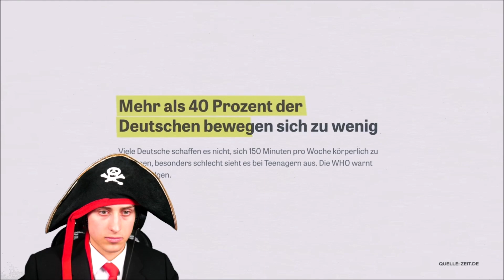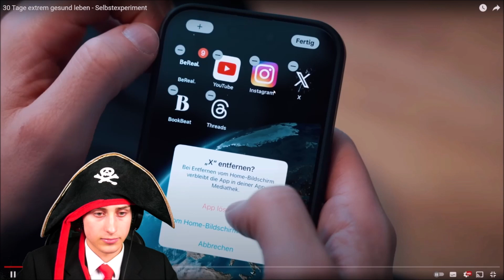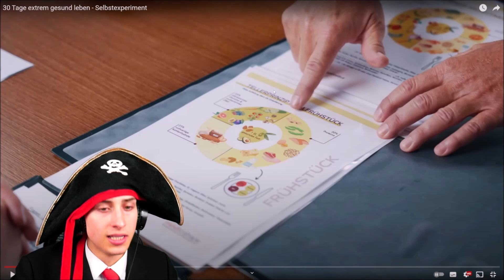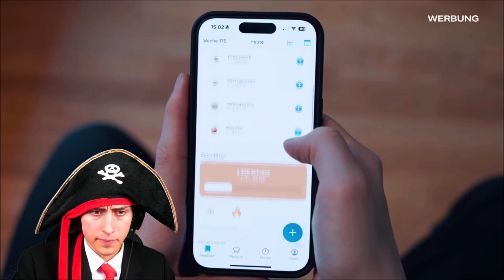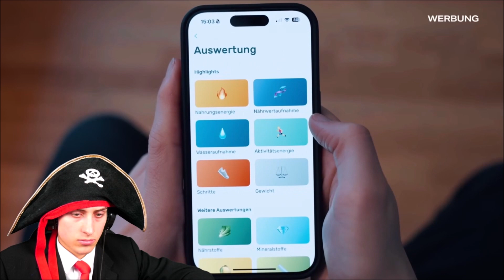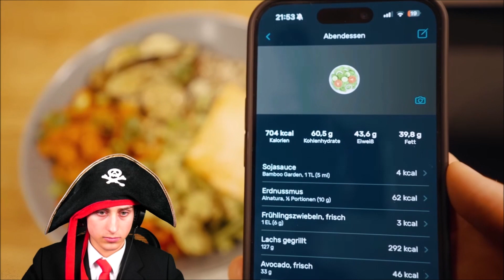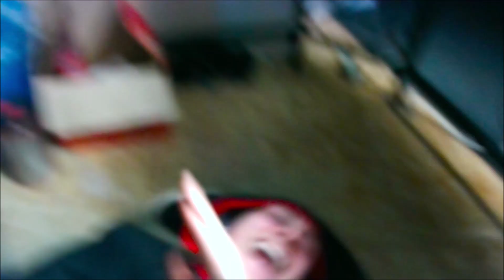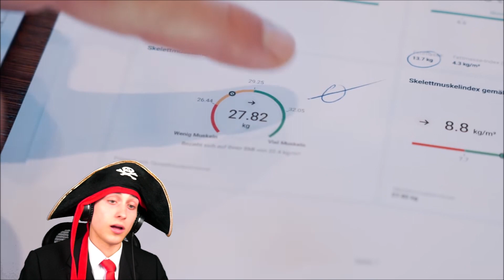Die Maltibande Reagiert auf 30 Tage extrem gesund leben - Selbstexperiment tomatolix